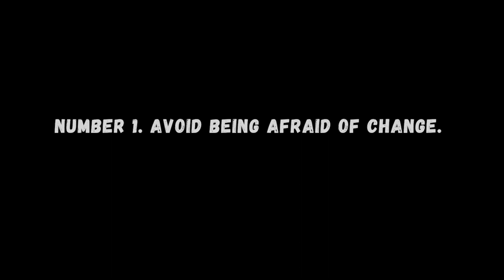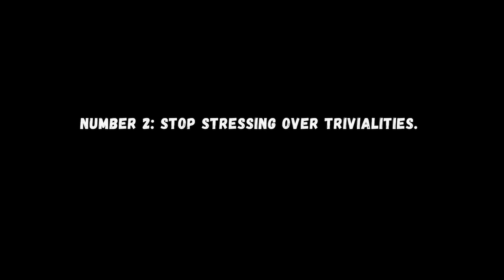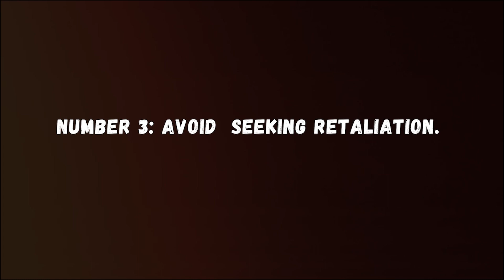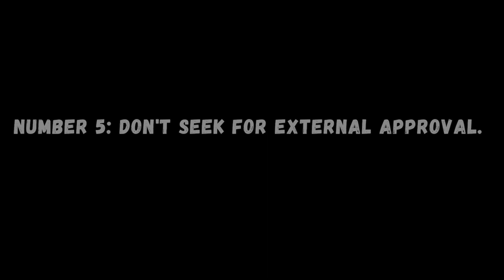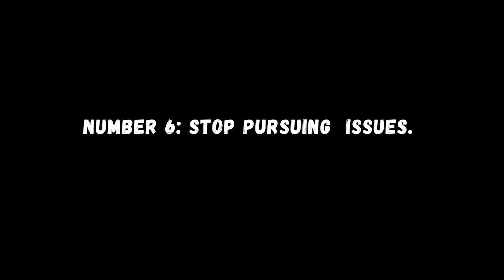LET GO of These 7 ANTI-STOIC HABITS Holding You Back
Let go of these 7 anti-Stoic habits holding you back, and embrace the Stoic way of life. Learn from the time-tested advice and philosophy of life. These 7 lessons pave the path of wisdom followed by successful people. Dive into practical Stoicism today! 🌟 🌿🧘‍♂️📜🔍.